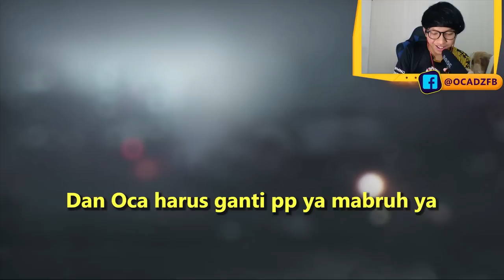BUNUH MUSUH BANYAK BANGET TAPI MASIH KALAH? KOK BISA!! (23 KILLS SND) - CODM Indonesia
kok bisa kalah!!!

Call Of Duty Mobile BIG ACHIEVEMENTS :
-🏆CHAMPION COD MOBILE FIRST WARRIOR (RIMO TEAM)

oca dz,ocadz,attachment fennec cod mobile, fennec cod mobile gameplay, sensitivitas codm ocadz,sensitivitas codm oca dz,sensitivitas codm gyro,sensitivitas codm season 6, REKOMENDASI SENJATA BUAT PUSH RANK DI SEASON 6, saran senjata terbaik di cod mobile, best gunsmith for fennec mythic, settingan lari cepat di codm, cara agar lincah di codm, settingan codm supaya lincah, how to improve movement in codm, fennec gunsmith, settingan fennec codm. sensitivitas codm, sensitivitas terbaik codm, settingan senjata terbaik codm, settingan dan sensitivitas terbaik di codm, sensitivitas rusher di codm, settingan untuk rusher di cod mobile, cara jago main di search and destroy codm, call of duty mobile indonesia